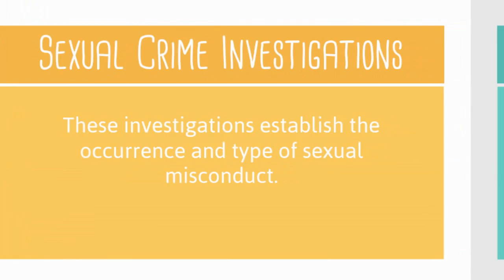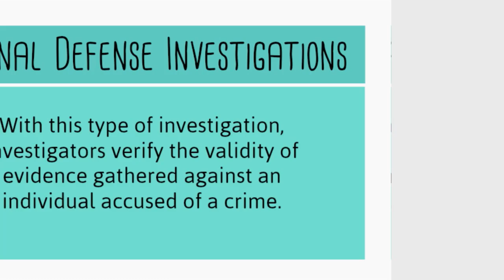Types of Criminal Investigation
- Fraud investigations
- Crime scene investigations
- Sexual crime investigations
- Kidnapping investigations
- Assault investigations
- Homicide investigations
- Criminal defense investigations